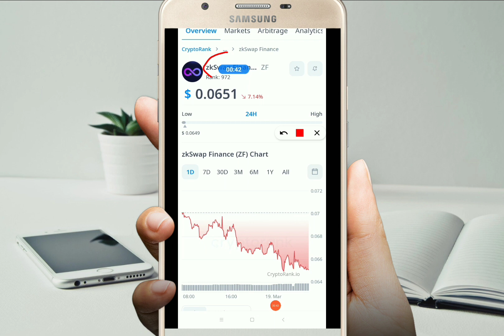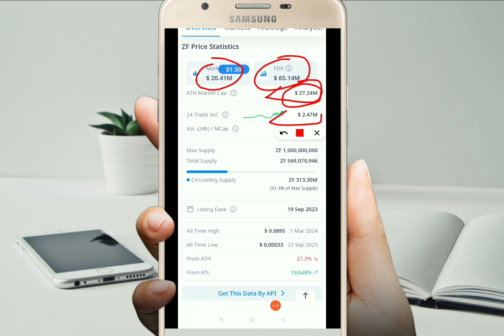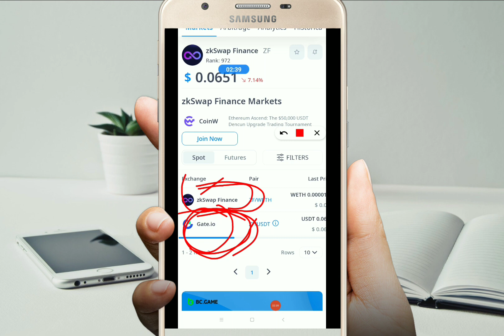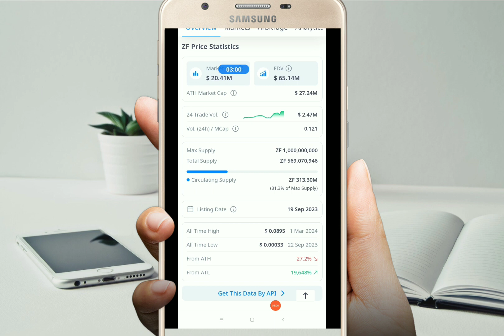🔥 Discover Zkswap Finance (ZF) for 100X Wealth! 💎💰 Don't Miss Out!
🔥 Are you ready to unlock the path to 100X wealth? Join us as we explore the incredible potential of Zkswap Finance (ZF) and how it can supercharge your financial journey. Don't miss out on this opportunity to discover a game-changing investment avenue. Let's embark on this wealth-building adventure together! 💎💰

                       In This Video :

verasity
verasity CryptoBusy
verasity Crypto Gains
verasity Suppoman
verasity Cryptoreon
verasity crypto
veracity
verasity price prediction
verasity vra
verasity crypto price prediction
verasity token
veracity analysis
crypto verasity
verasity explained
verasity esports
verasity gaming
verasity news
verasity price
verasity review
verasity staking
verasity streaming
verasity tech
vra
vra crypto
vra price prediction
vra verasity
vra token
vra analysis
vra cryptocurrency
vra explained

verasity
vra crypto
vra verasity
verasity crypto
verasity coin
dione protocol
realio network
vra price prediction
vra
verasity vra
taraxa

Suppoman
Wise Advice
everything hindi
Crypto Talks
Mayank Kharayat
Cryptonian Himanshu
Crypto Banter
Crypto Gains
Crazy Crypto Mintoo
Active Raj
Today Crypto
Start From Zero
Virtual Bacon
Joe Parys
Joe Parys Crypto
Alam Crypto
Crypto Dose
Crypto Busy
Crypto Jon
Nobs Crypto
Jake Gordon Crypto
Crypto Archie
DCA Crypto
Lee The Captain
Altcoin Buzz
Crypto Galaxy
Altcoin Daily